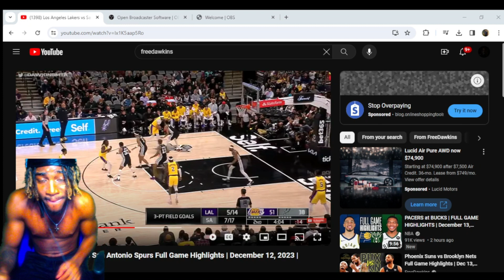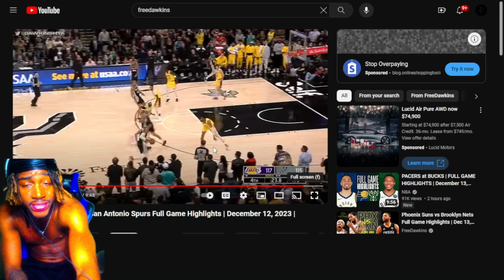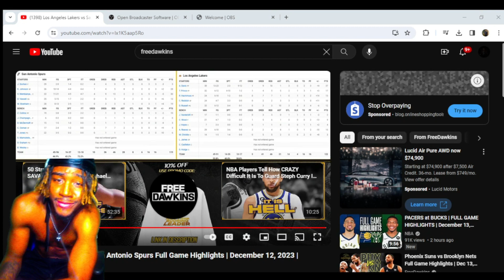Reacting to Los Angeles Lakers vs San Antonio Spurs 2023 NBA Full Game Highlights Reaction!